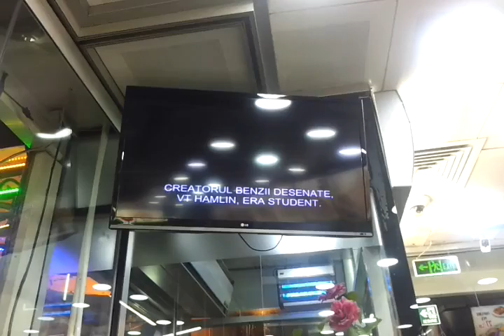Alley Oop time travel subs on dead screen, Colentina